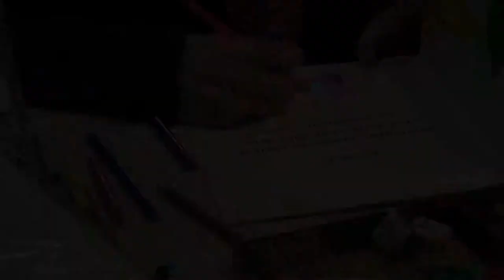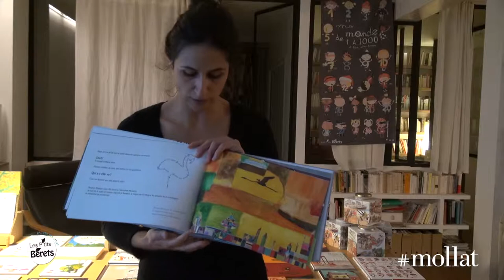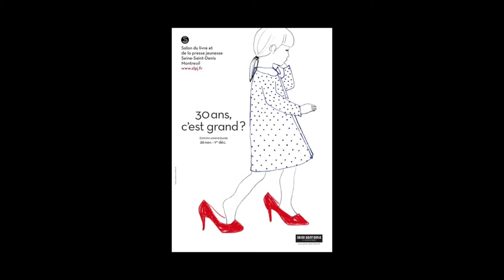Montreuil 2014 - Caroline Pérot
A l’occasion du salon du livre et de la presse jeunesse à Montreuil, rencontre avec Caroline Pérot éditrice pour la maison « Les p’tits bérêts »